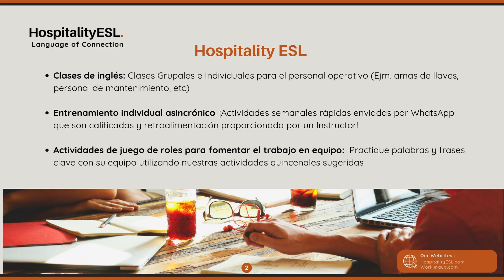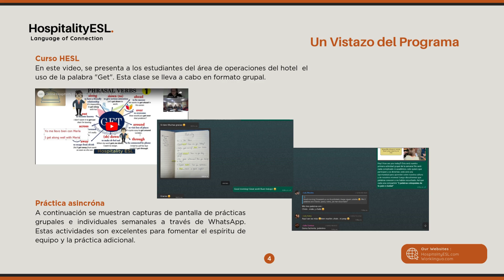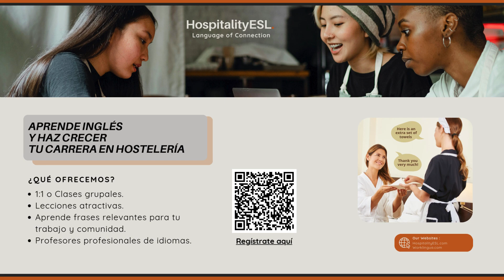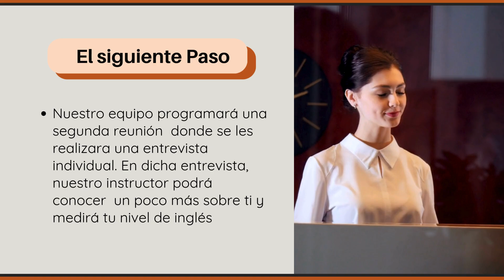Hospitality ESL Orientation Call👩🏼‍🏫👨🏼‍🏫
Our programs connect teams, break language barriers, and foster stronger communication. With practical lessons and real-world activities, we empower hospitality teams to thrive. Start your language journey today!